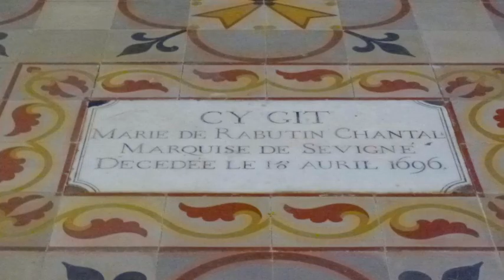Château de Grignan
Château de Grignan#Drome#